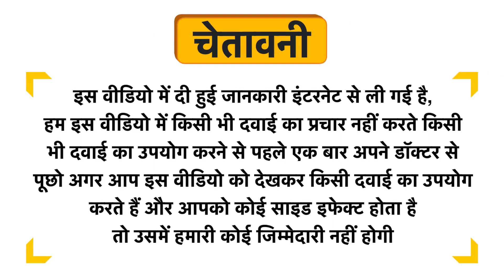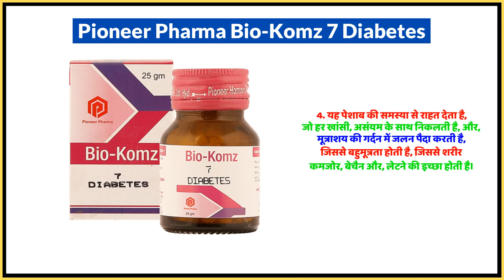Pioneer Pharma Bio-Komz 7 Diabetes Uses in Hindi | Side Effects | Dose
Pioneer Pharma Bio-Komz 7 Diabetes Uses in Hindi | Benefits | Side Effects | Dose